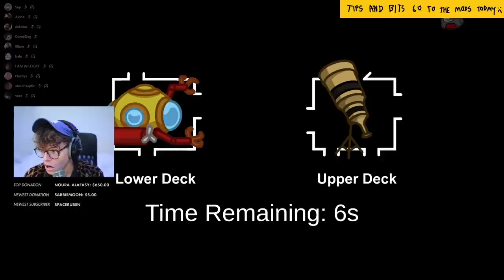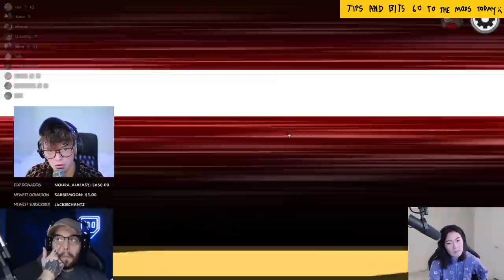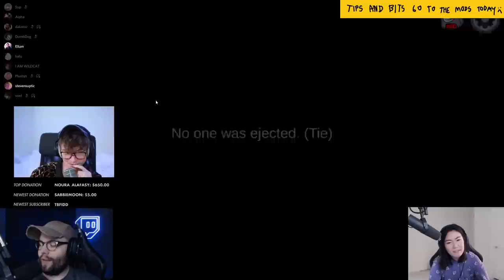Steve ENFORCES His Lobby Rules! (Will NOT be Disrespected)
What's the Number 1 Rule of the Steve Lobby?
Is it not to talk about the Steve Lobby?
No - it's that deafening is vital.

SOURCE:
Players: 5up, Ellum, Aipha, DK, DumbDog, Hafu, Plushys, Steve, Voet & Wildcat! POGGIES